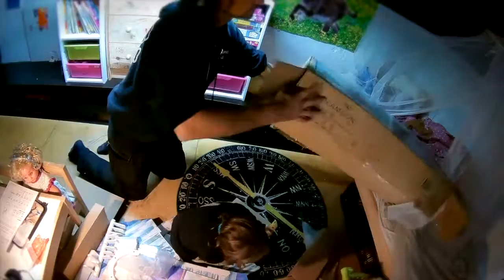FROZEN - Die Eiskönigin Eispalast Plast Palace Assembling Zusammenbau Timelapse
Timelapse - Zeitraffer Zusammebau Assembling Palace Palast Eiskönigin Teamson